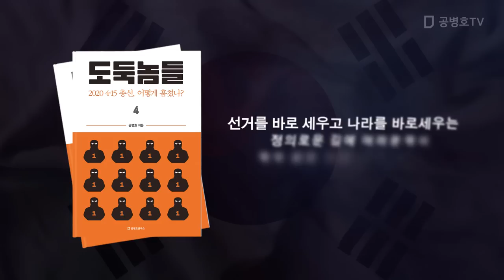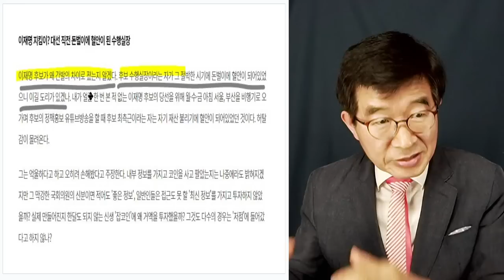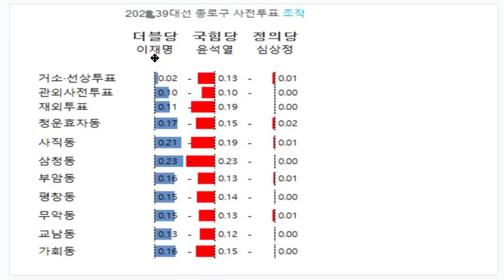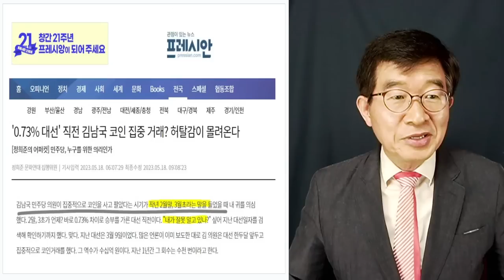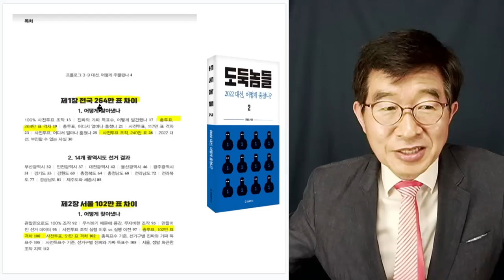코인거래에 미친 사나이 / 대선 직전 집중 거래, 나는 분노한다 [공병호TV]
Bitcoin : 3MTW849AkP2ftLeSK2teZHMmzLu7Z83s9U